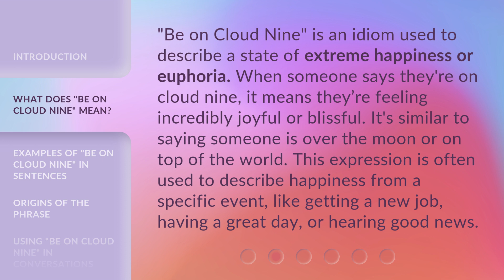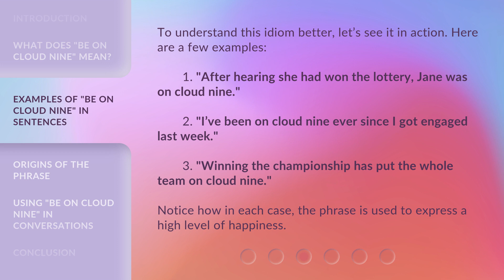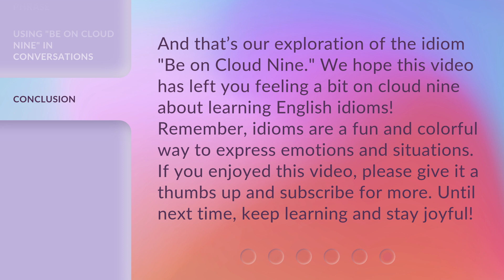Exploring Idioms: "Be on Cloud Nine"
Exploring Idioms: Unraveling the Meaning of 'Be on Cloud Nine' • Join us on an exciting journey as we delve into the origins and true meaning behind the popular idiom 'Be on Cloud Nine.' Discover the fascinating history and cultural significance of this expression that conveys sheer joy and elation. Get ready to elevate your understanding of idioms with this captivating exploration!

00:00 • Introduction - Exploring Idioms: "Be on Cloud Nine"
00:31 • What Does "Be on Cloud Nine" Mean?
01:01 • Examples of "Be on Cloud Nine" in Sentences
01:31 • Origins of the Phrase
02:04 • Using "Be on Cloud Nine" in Conversations